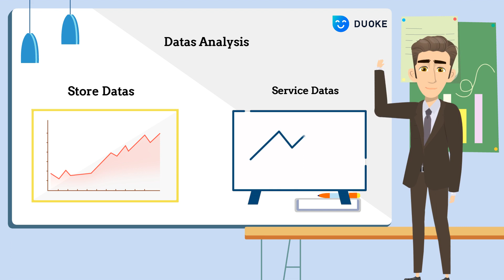Too many messages? Too many shops? Use duoke for aggregated chat on multiple platforms!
duoke is a free intelligent customer service chat software that also uses our diverse automation functions to help save manpower. With AI chatbot and  marketing functions, duoke can help convert your shop.
Don't know how to get started with duoke? In this video, I will introduce the features and usage of duoke. Let's learn now!